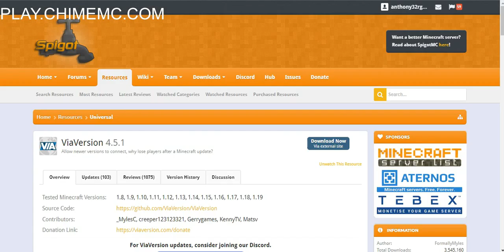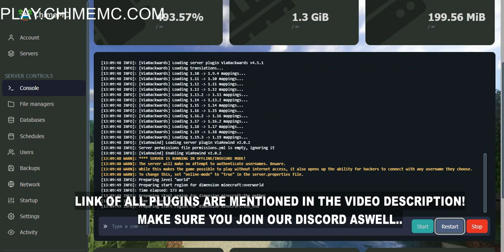Allow any versions of Minecraft to join your server! | ChimeMC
Hey, this is our first video so we hope you like it!